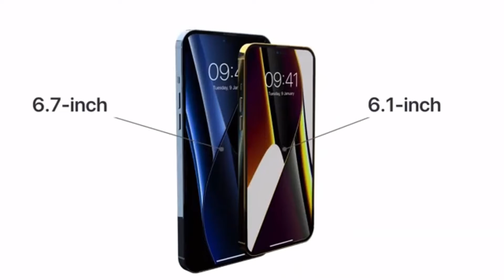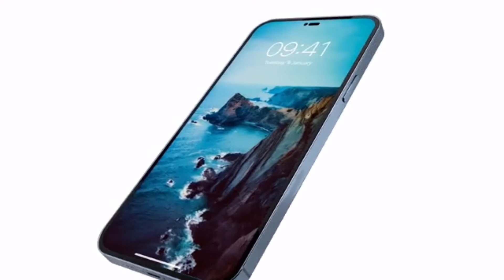Iphone 14,iphone 14pro,iphone pro Max,New final design 2022